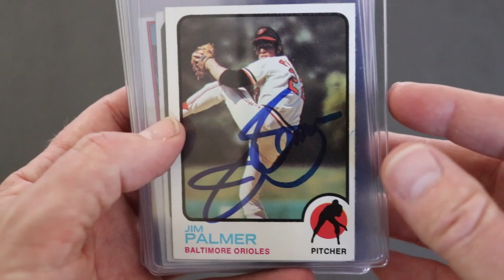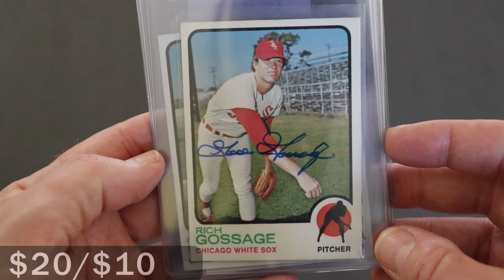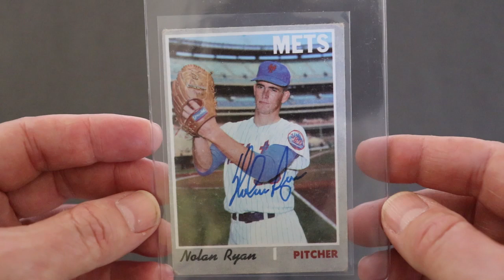Cheap Hall of Fame Autographs You Can Get TTM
This is where I get the addresses for all my TTM requests

Free account